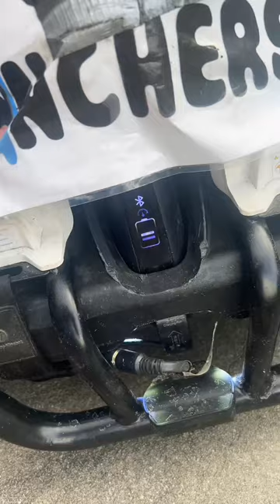100 MILES ON A GOKART CHALLE FE😳